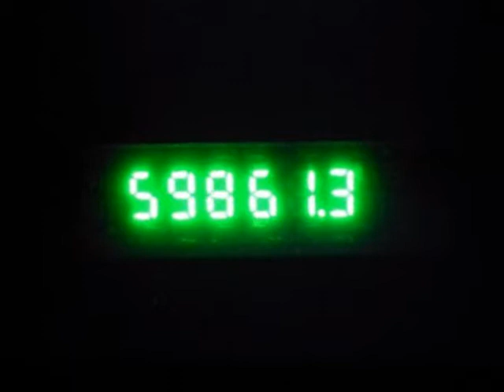2007 FORD MUSTANG TACHOMETER CD PLAYER ALLOY WHEELS POWER WINDOWS Springfield NJ New Jersey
2007 FORD Mustang 2 Door Coupe Deluxe

Autoland
Springfield, NJ